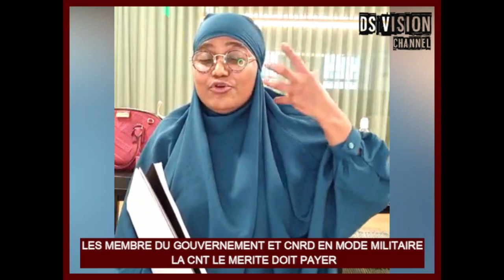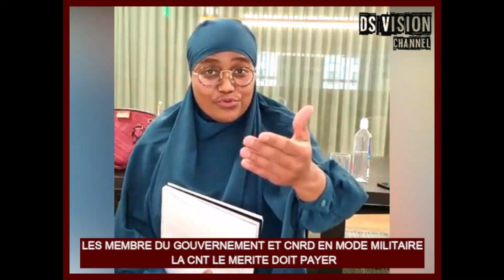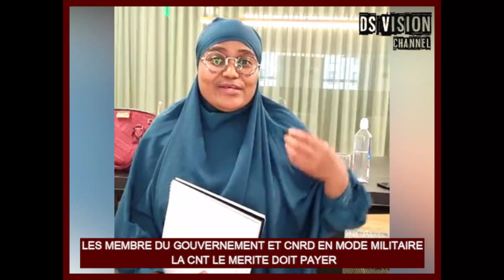🇬🇳 LES MEMBRE DU GOUVERNEMENT ET CNRD EN MODE MILITAIRE LA CNT LE MERITE DOIT PAYER